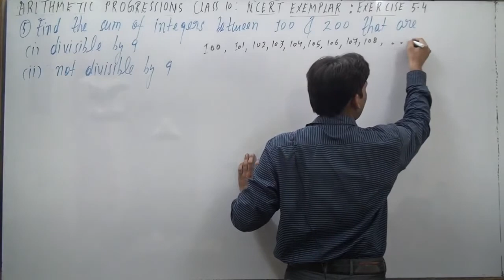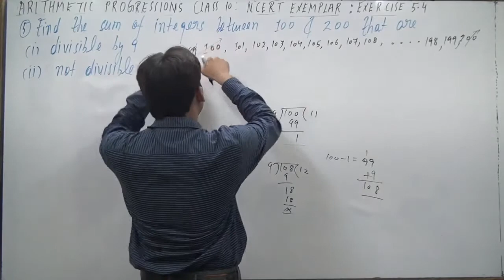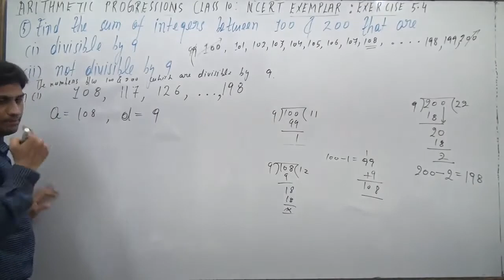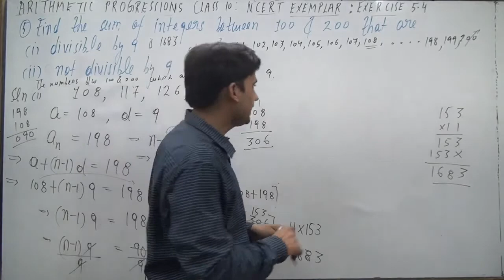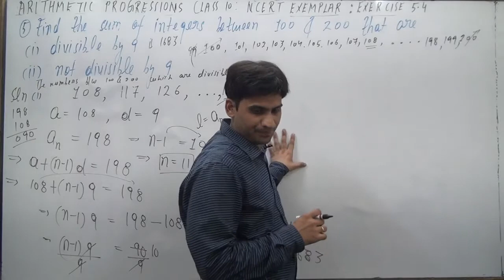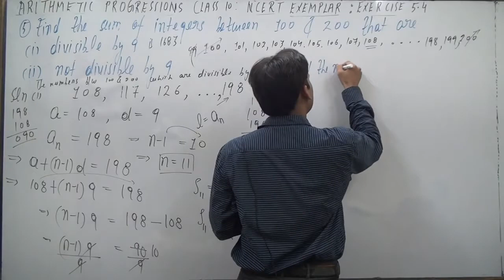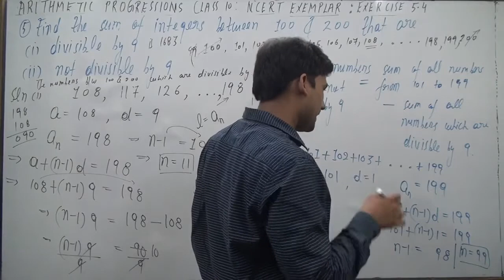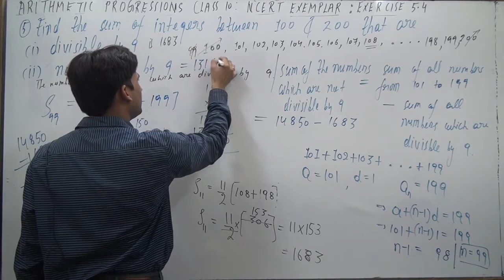Find the sum of the integers between 100 and 200 that are(i) divisible by 9 (ii) not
Find the sum of the integers between 100 and 200 that are
(i) divisible by 9
(ii) not divisible by 9
[Hint (ii) : These numbers will be : Total numbers – Total numbers divisible by 9]